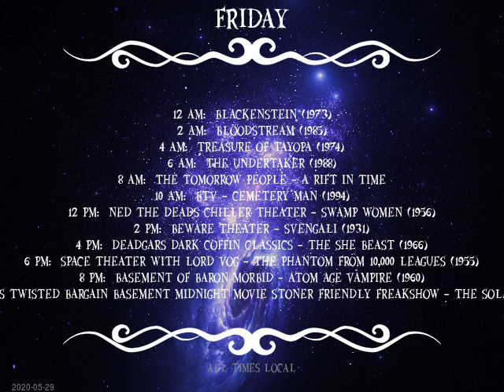Today's Schedule: 2020-05-28